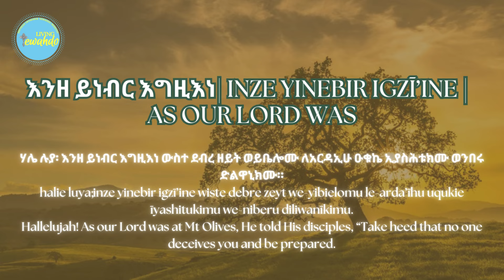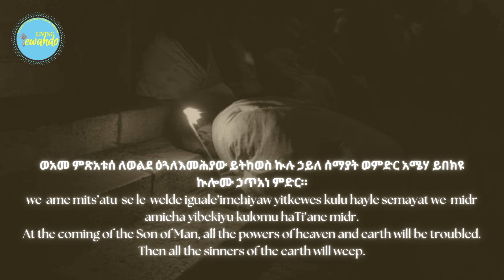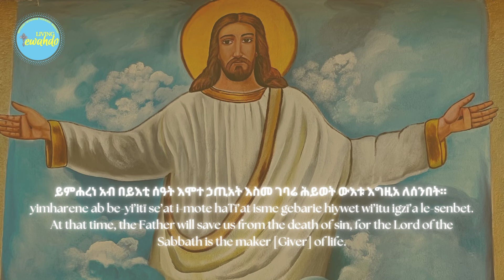St.Yared’s Lent Wk 5 Psalmody: Debre Zeyt - Mt. Olives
ALL hymns (mezmur) translation and their ziema have been censored & approved by the Diocese.

As our Lord was at Mt Olives, He told His disciples, “Take heed that no one deceives you and be prepared. Many will come in My name saying ‘I am the Christ’. But he who endures to the end shall be saved.” At the coming of the Son of Man, all the powers of heaven and earth will be troubled. Then all the sinners of the earth will weep. And our Lord will descend from God (the Father), from the heavens onto the earth with His command and His word along with thousands of His angels and the sounding of the horn. At that time, the Father will save us from the death of sin, for the Lord of the Sabbath is the maker [Giver] of life.

እንዘ ይነብር እግዚእነ ውስተ ደብረ ዘይት ወይቤሎሙ ለአርዳኢሁ ዑቁኬ ኢያስሕቱክሙ ወንበሩ ድልዋኒክሙ። ብዙኃን ይመጽኡ በስምየ እንዘ ይብሉ አነ ውእቱ ክርስቶስ ወዘአዝለፈ ትዕግሥቶ ውእቱ ይድኅን። ወአመ ምጽአቱሰ ለወልደ ዕጓለእመሕያው ይትከወስ ኲሉ ኃይለ ሰማያት ወምድር አሜሃ ይበክዩ ኲሎሙ ኃጥአነ ምድር። ወይወርድ እግዚእነ እምሰማይ ዲበ ምድር በትእዛዙ ወበቃሉ ወበአእላፍ መላእክቲሁ በንፍሐተ ቀርን ዘእምኀበ እግዚአብሔር። ይምሐረነ አብ በይእቲ ሰዓት እሞተ ኃጢአት እስመ ገባሬ ሕይወት ውእቱ እግዚአ ለሰንበት።

inze yinebir igzī’ine wiste debre zeyt we-yibielomu le-arda’īhu uqukie īyashitukimu we-niberu diliwanīkimu. bizuhan yimetsi’u be-simiye inze yiblu ane wi’itu kristos we-ze’azelif ti’igisto wi’itu yidhin. we-ame mits’atu-se le-welde iguale’imehiyaw yitkewes kulu hayle semayat we-midr amieha yibekiyu kulomu haTi’ane midr. we-yiwerid igzī’ine im-semay dībe midr be-ti’izazu webe-qalu webe-a’ilaf mela’iktīhu be-nifhate qern ze-imhabe igzīabhier. yimharene ab be-yi’itī se’at i-mote haTī’at isme gebarie hiywet wi’itu igzī’a le-senbet.

Facebook: Living Tewahdo - Eritrean Orthodox Tewahdo Ministry